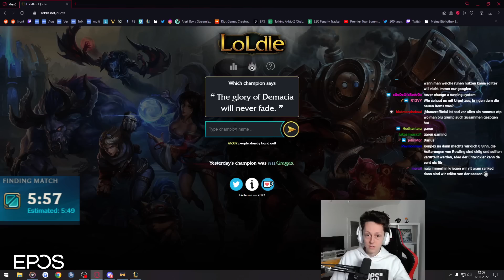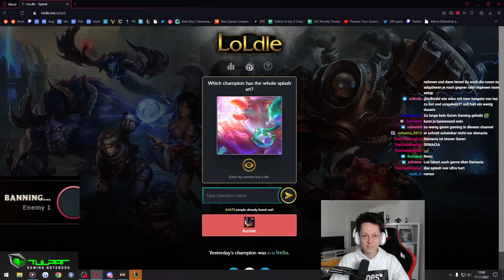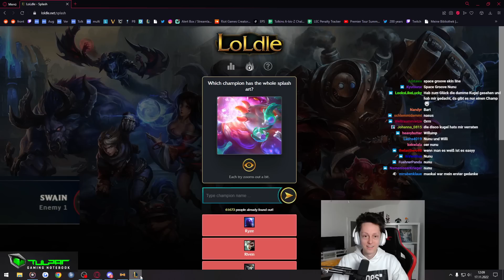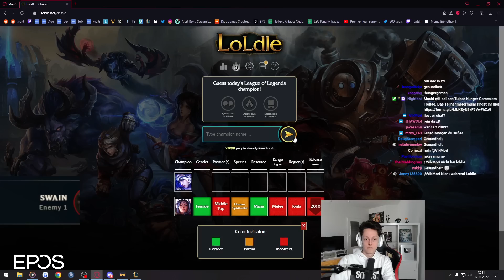Der BESTE LOLDLE Spieler